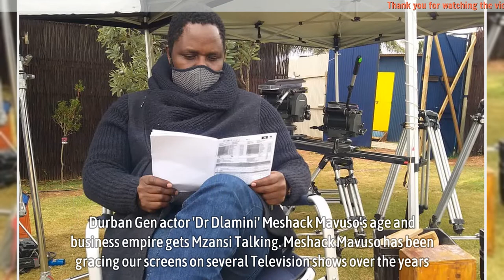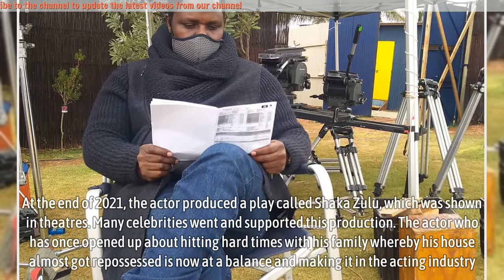Durban Gen actor ‘Dr Dlamini’ Meshack Mavuso’s age and business empire gets Mzansi Talking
Meshack Mavuso has been gracing our screens on several Television shows over the years. The actor is famously known for his role in Duban Gen playing Dr Dlamini. He plays the role of a surgeon who sleeps around, and his family breaks because of his decisions.

Meshack Mavuso is a celebrated actor on the small screen as he has played several roles on the small screen. He landed his fame when he got the part in Yizo Yizo playing Javas, and he became a household name. After that role, he secured a role in Isidingo, a soapie that was loved by many on Television, and he played Vusi Moletsane. Later, he landed a role portraying Chair Person on the TV Production called Heist.

▬▬▬▬▬▬ஜ۩۞۩ஜ▬▬▬▬▬▬
🎥 MAY YOU WILL LIKE:

▬▬▬▬▬▬ஜ۩۞۩ஜ▬▬▬▬▬▬
🎥 MORE VIDEO BIOGRAPHY SOUTH AFRICA: